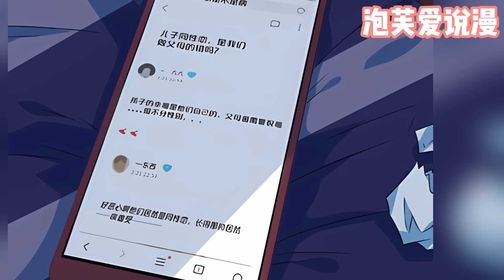【一口气看到爽】腐！《重生竹马不好惹》合集：1~40集，乔郁…如果真的无法避免再次遇到你，我也守护好自己的心！绝不会再和你有瓜葛！记住！你的竹马不好惹！校园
乔郁，我卑微守护了十几年的男人，竟在我面前出轨了！这还不是最惨的。在我狼狈逃走的时候，电梯也出了事故。我和电梯一同坠入黑暗。再次醒来，我穿回了重遇他之前！乔郁…如果真的无法避免再次遇到你，我也守护好自己的心！绝不会再和你有瓜葛！记住！你的竹马不好惹！